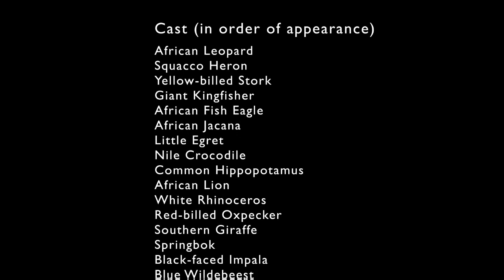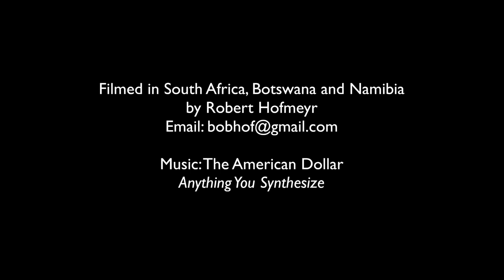Leopard Wildlife Documentary HD